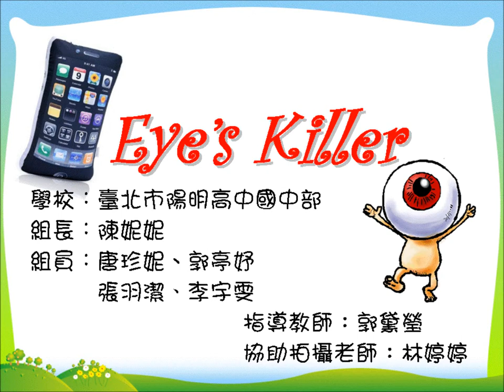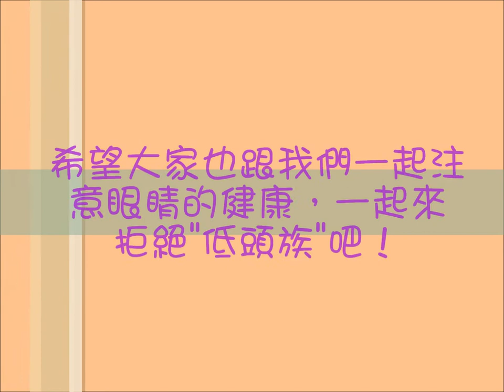CHI 2014107 eye's killer